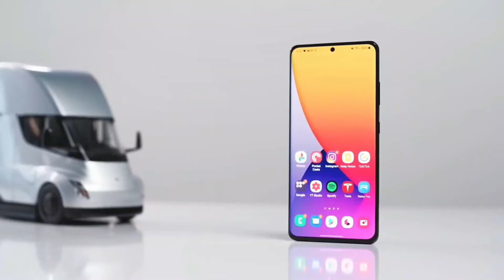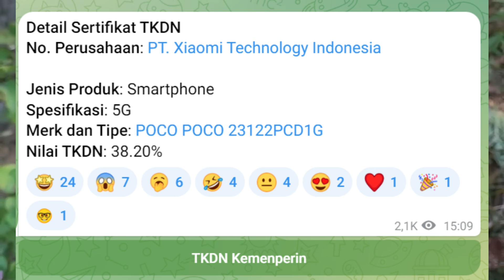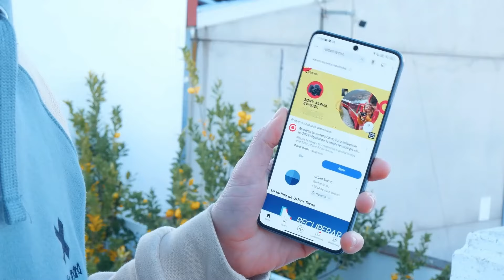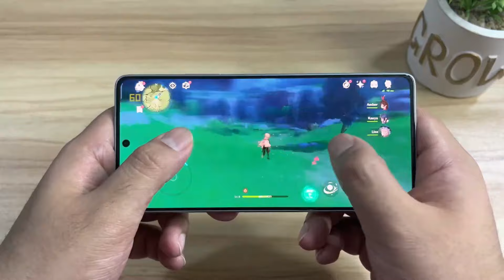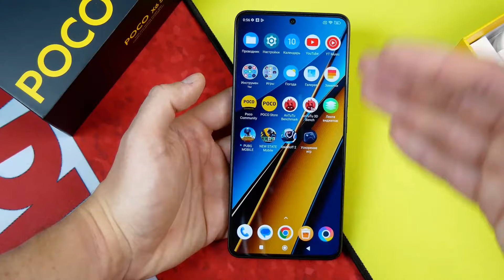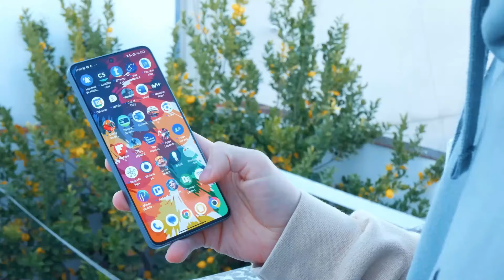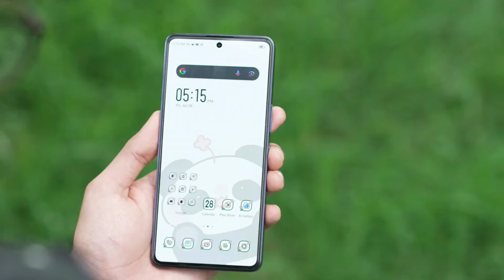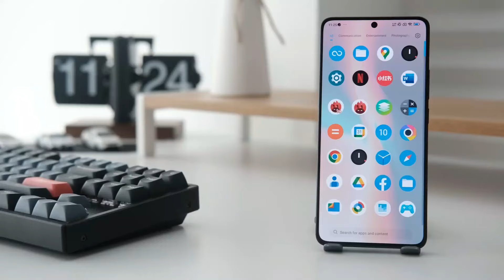INFINIX KETAR KETIR!! MURAH SPEK DEWA POCO X6 5G INDONESIA - HP XIAOMI TERBARU 2024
Xiaomi Global telah meluncurkan lini terbaru mereka yang terdiri dari Poco M6 Pro Poco X6 dan Poco X6 Pro Sebelumnya fokus kita tertuju pada Poco X6 Pro yang telah memasuki pasar global dan akan segera tersedia di Indonesia, Kali ini kita akan mengulas Poco X6 versi paling terjangkau dari seri ini.

Poco X6 menandai sebuah peningkatan signifikan dari pendahulunya Poco X5 dengan menawarkan harga yang tetap terjangkau sekitar 3 jutaan.

Menariknya Poco X6 mengadopsi beberapa spesifikasi dari Redmi Note 13 Pro yang juga sebentar lagi akan dirilis di Indonesia, Ini menunjukkan upaya Xiaomi dalam menyediakan fitur premium dengan harga yang kompetitif menjadikan Poco X6 pilihan menarik di segmen pasar yang sama.